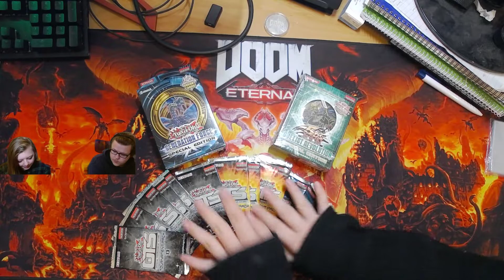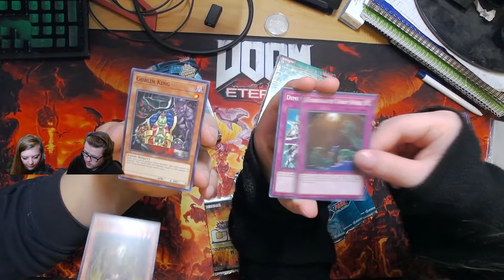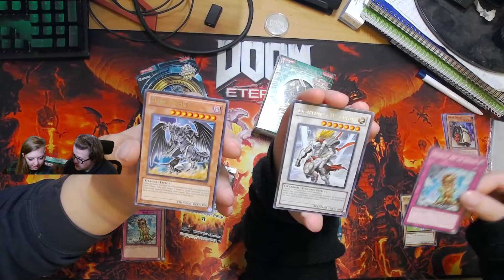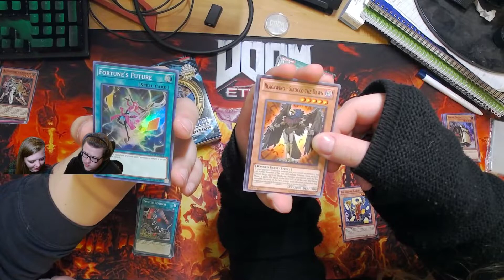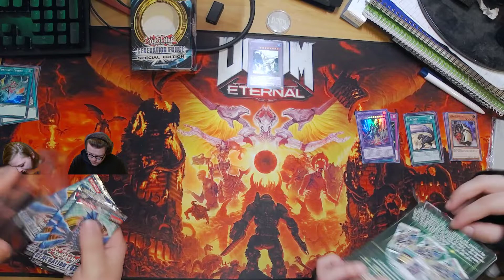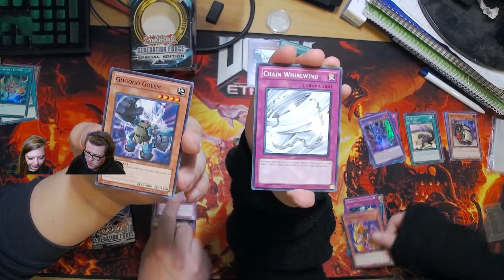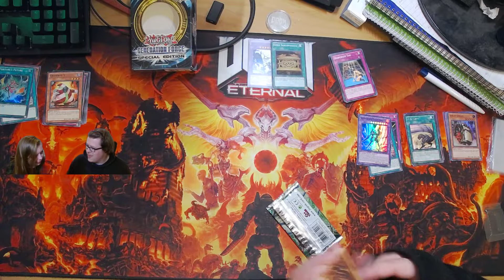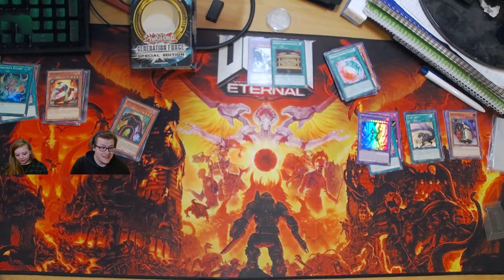Battle Mo Z!! Special editions don't fail me now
🔥 Pokémon or Yugioh - they got you covered 🔥

Twitch.tv/TheDoomedSpud